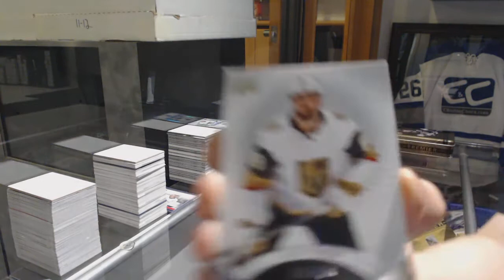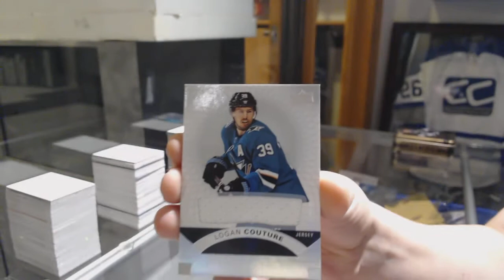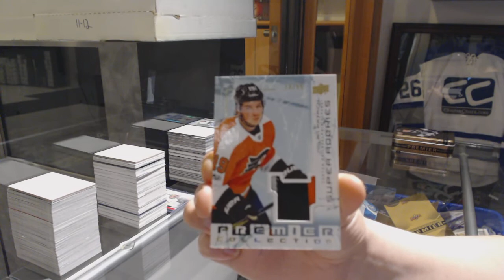Epison's 17-18 Upper Deck Premier Hockey Box Break